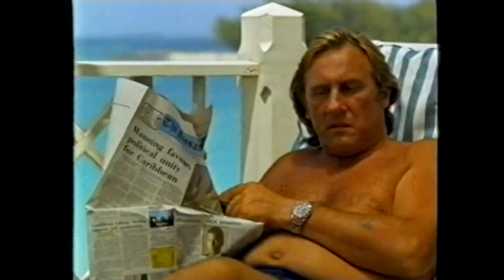Super RTL - Trailer [u.a. Toggo Tour, Voll Total, Daddy Cool] (2006)